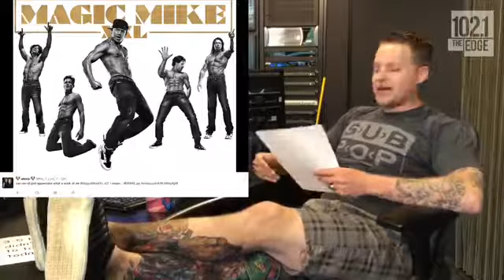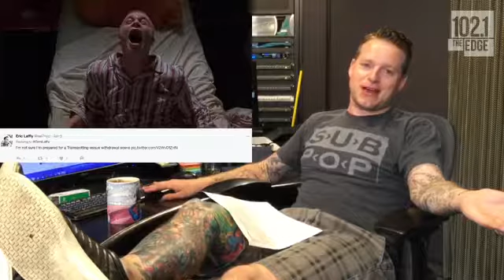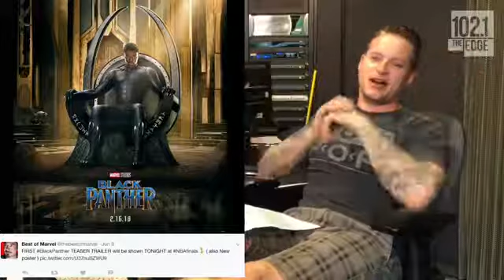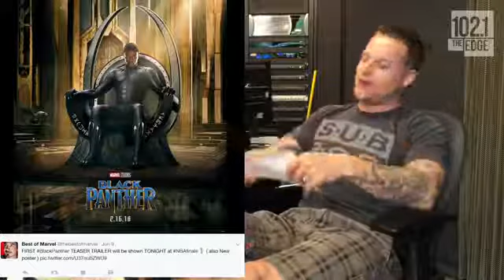Fearless Fred: June 12th, 2017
1) Cats and breasts will help you live longer.
2) France wants to make the US even dumber.
3) Pokemon Go isn’t making kids less fat.
4) Woman tries to get publicity with dumb plan to quit smoking.
5) Bill Mahr is an idiot. No evil, just an idiot.